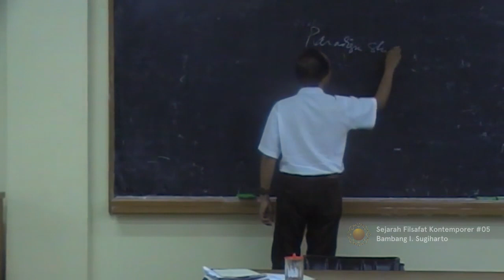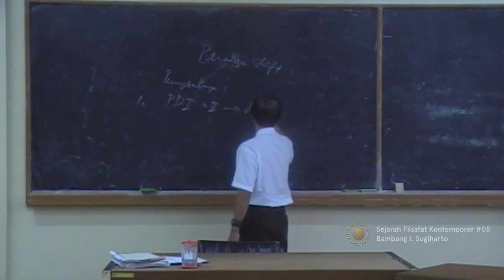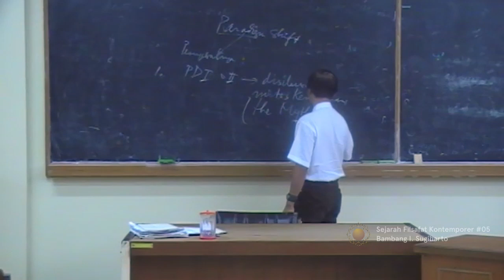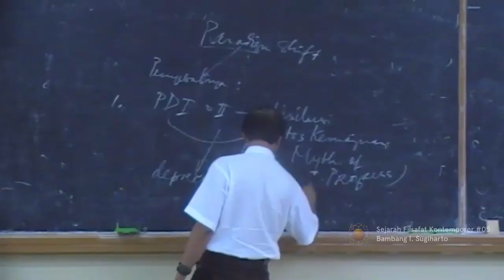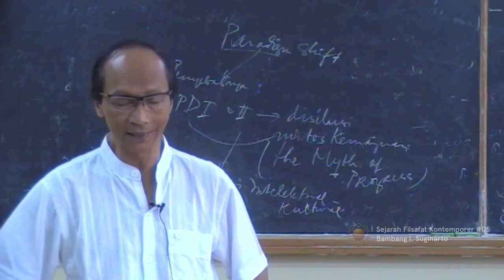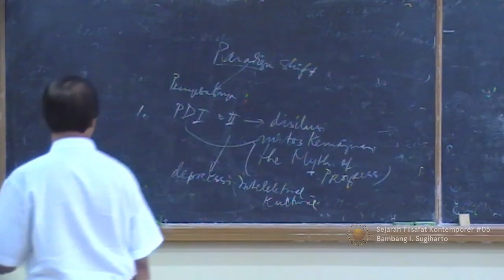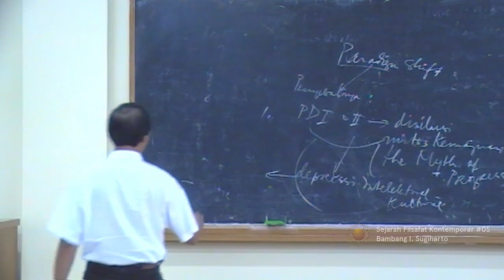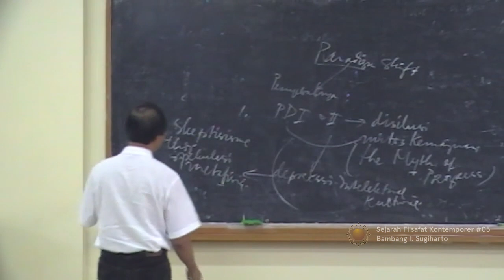05-PARADIGM SHIFT - Sejarah Filsafat Kontemporer [Bambang I. Sugiharto]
Seri Kuliah mengenai Sejarah Filsafat Masa Kini bersama narasumber Prof. Dr. Ignatius Bambang Sugiharto. Mata Kuliah Mahasiswa S1-Unpar, Bandung. 26 Januari 2012

00:00:00 Paradigm Shift
00:01:10 Perang Dunia I dan II
00:01:40 Disilusi
00:02:45 The Myth of Progress
00:05:47 Depressi Intelektual-Kultural
00:08:06 Skeptisisme